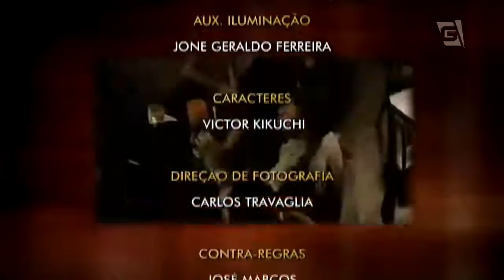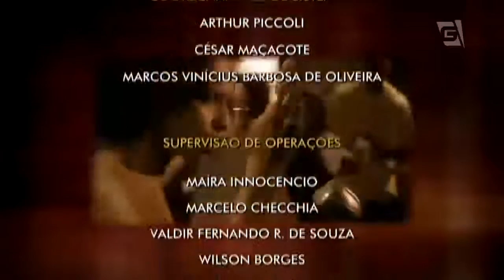Izzy Gordon: Mágica Barata - Todo Seu (23/05/16)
Ronnie Von recebe a bonitinha Izzy Gordon cantando o sucesso "Mágica Barata" e "Você"